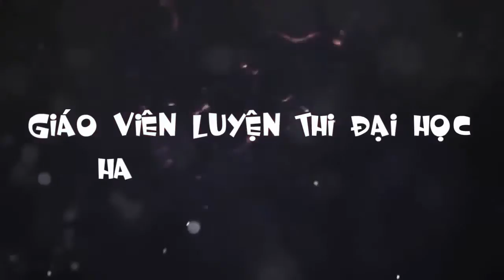NO KIẾN THỨC! ĐÓI TẦM NHÌN! CHẾT NGU! -Quản trị Chất Lượng Học Tập P1 - Thầy Liêm Vật Lý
KHAI GIẢNG CÁC KHOÁ HỌC MỚI MỖI THÁNG
(Nhiều chính sách giảm giá học phí hấp dẫn)

Phần 1 sereie Quản trị chất lượng học tập. Giúp các em có cái nhìn rõ hơn về tình trạng học tập của bản thân và hướng kahcứ phục.
►Thầy Nguyễn Thanh Liêm
►GIÁO VIÊN LUYỆN THI ĐẠI HỌC MÔN LÝ
►FOUNDER OF KÊNH LUYỆN THI